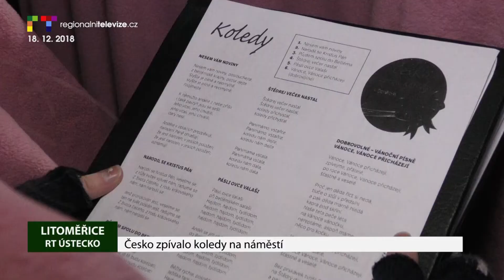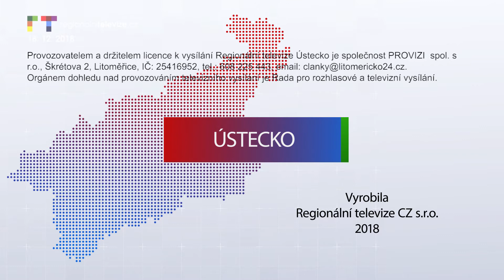ÚSTÍ NAD LABEM/ LITOMĚŘICKO: Blok reportáží 18. 12. 2018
ÚSTÍ NAD LABEM: Literární soutěž Ulita v knihovně
LOVOSICE: Vánoční akce pro seniory
LITOMĚŘICE: Česko zpívalo koledy na náměstí
TEREZÍN:  Česko zpívá koledy
ÚŠTĚK: Úštěcký advent
LITOMĚŘICE: Školáci ze ZŠ Na Valech potěšili pacienty v hospicu
LITOMĚŘICE: Vánoční trh na ZŠ Ladova